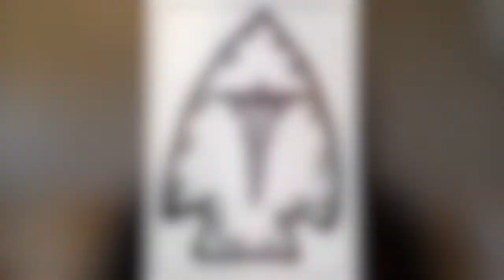Fort Defiance Winter Sports Awards 2019-2020